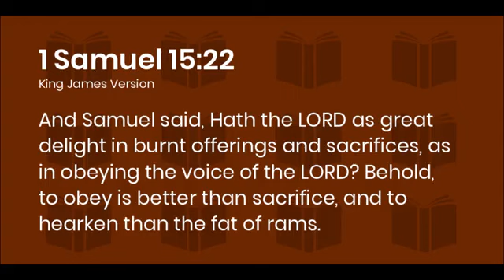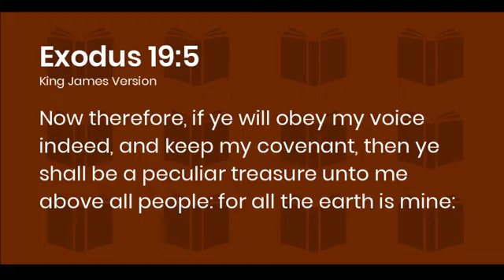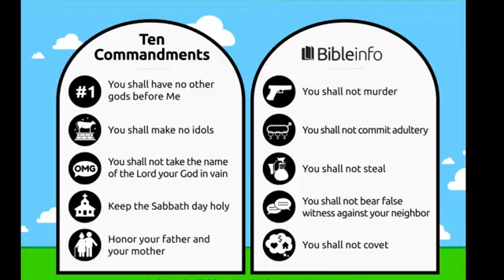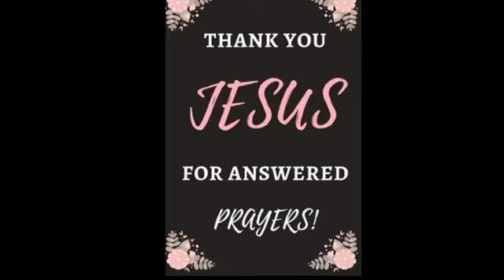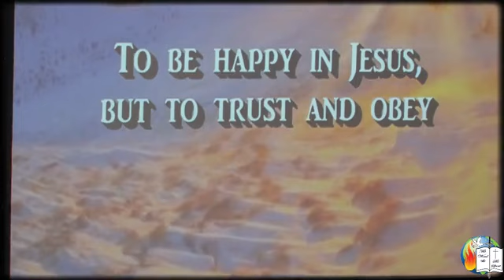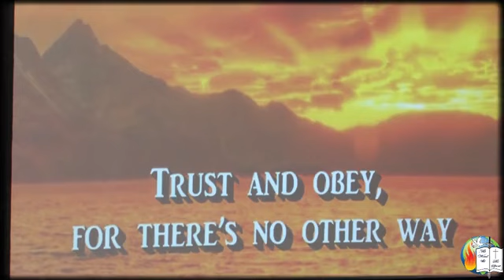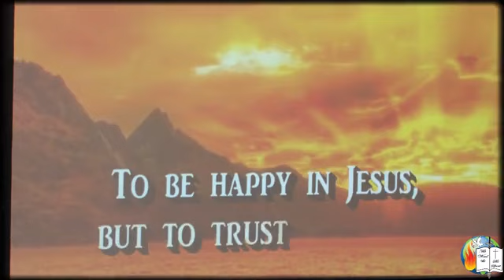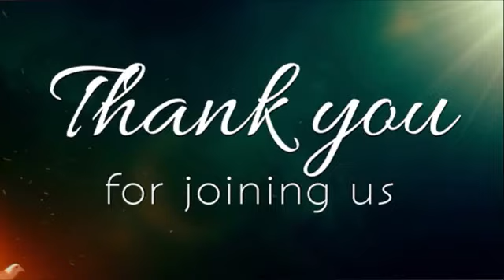DAY FIVE OF PRAYER AND FAST 2022